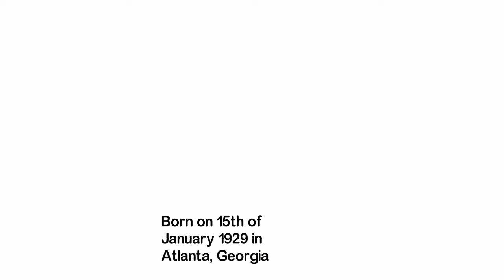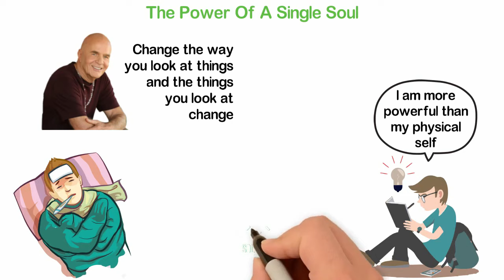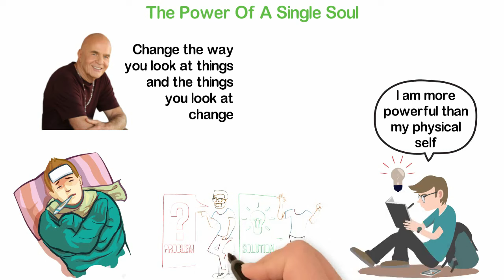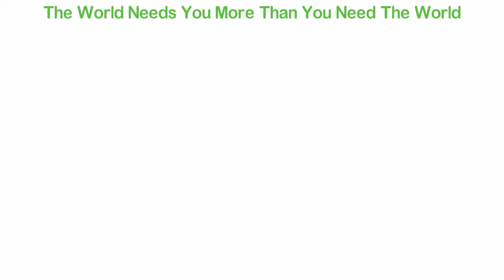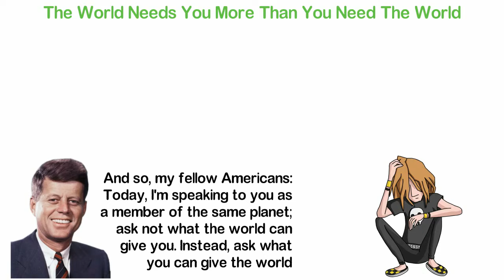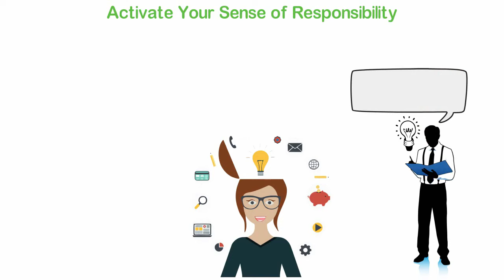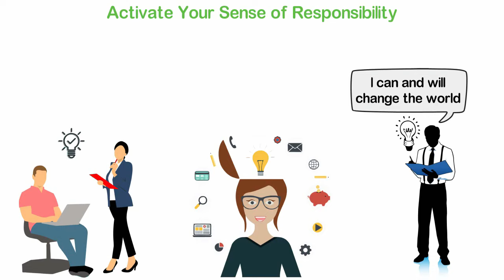The Truth Everybody Must Know in Their 20s BEFORE it's too Late